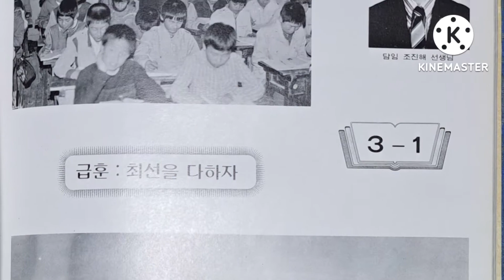[59초 영상 회고록] 조진해 수강생 작품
2022 미디어교육 평생교실 [59초 영상 회고록] 수강생 작품입니다

만든이 : 조진해
주최 : 한국언론진흥재단
주관 : (재)제천문화재단
강사 : 구미숙